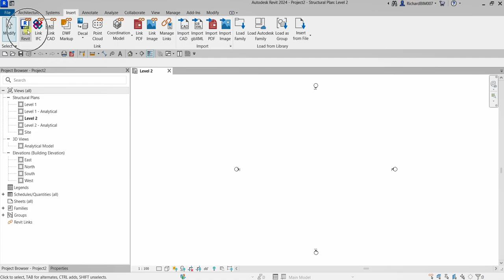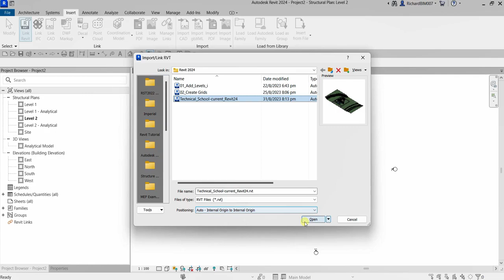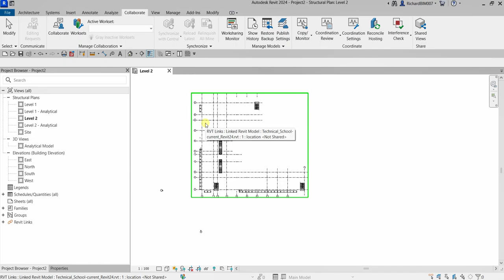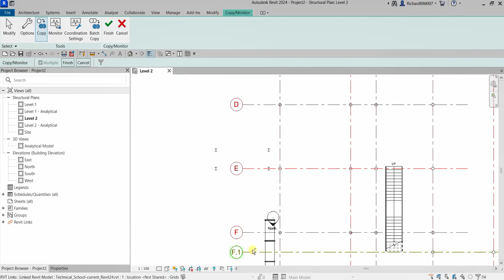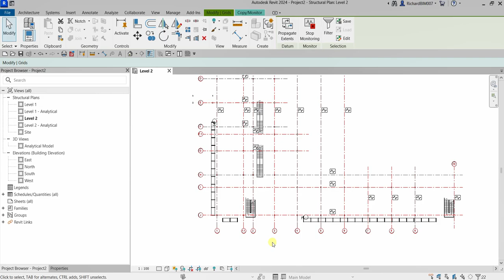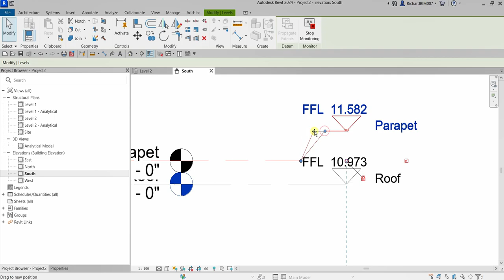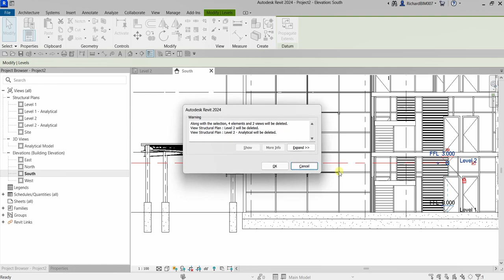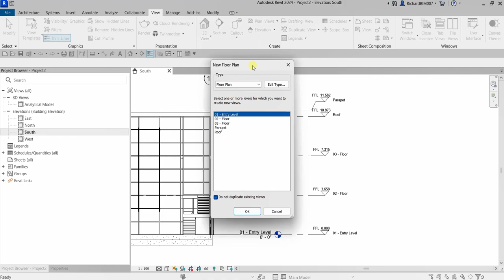REVIT 2024 FOR STRUCTURAL DESIGN: LINK AND COPY MONITOR REVIT MODEL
UNTV 24/7 Livestream: Be the first to know about the latest news and current affairs, Tulong Muna Bago Balita advocacy and public services.

- UNTV News Worldwide: 4:30 am
- Hataw Balita Pilipinas: 5:00 am
- Good Morning Kuya: 6:00 am
- C-NEWS: 11:30 am
- Serbisyong Bayanihan: 4:00 pm
- Ito Ang Balita: 5:30 pm
- Why News: 8:30 pm